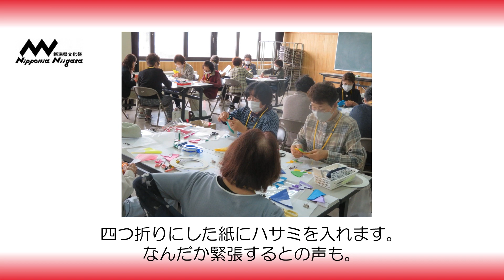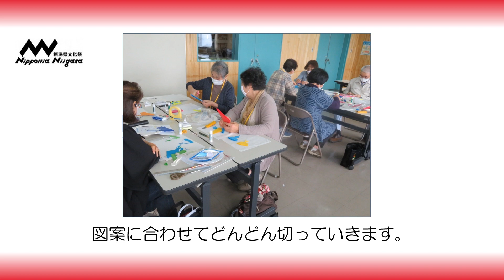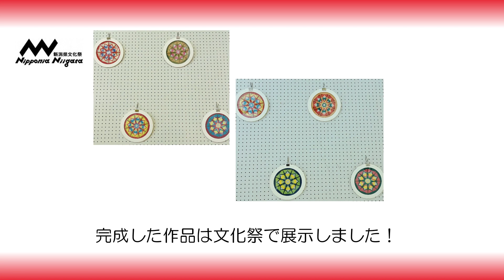【出前ワークショップ】（紫雲寺地区公民館（新発田市））ローズウインドウ制作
新潟県文化祭2022『出前ワークショップ』

新潟県では、新型コロナウイルス感染症の影響で活動の場が減少している芸術家を支援するとともに、県民の方などに文化芸術に触れる機会を提供するため、出前ワークショップを実施しています。

令和４年10月12日(水)に、紫雲寺地区公民館（新発田市）でローズウインドウの出前ワークショップを実施しました。

講師は、一般社団法人日本ローズウインドウ協会　認定講師　佐山美幸　様です。

（参考）
◆新潟ステージチャンネルInstagram